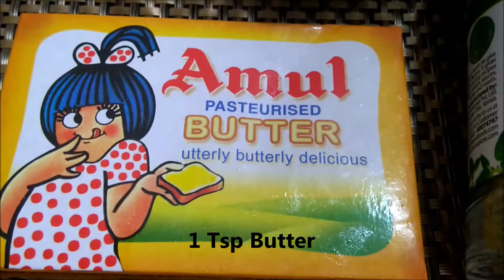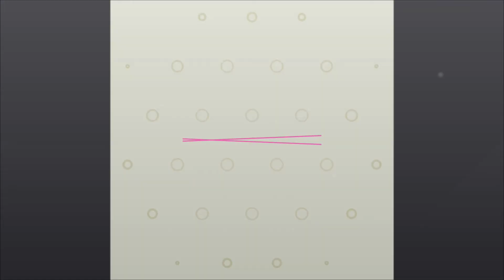Sauteed veggies with Oregano | Healthy Munchie | Fiber laden snack | Buttery Carrot and Beans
When you feel like reaching out for a munchie, think healthy. Try this simple yet nutritious snack of sauteed Carrots and Beans tossed in butter with salt and pepper and finished with a sprinkling of oregano. Tastes delicious plain or with a dip of your choice - Yogurt, Mayonnaise or Hummus. You will get your daily dose of fiber with this snack.